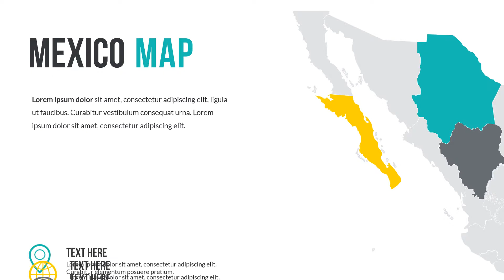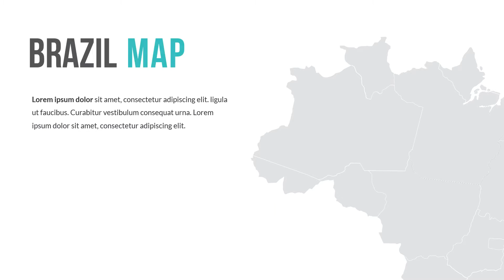Map of USA PowerPoint Presentation: Interactive USA PowerPoint Maps | Explore the United States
In this video, we present an engaging and informative PowerPoint presentation on the map of the USA. Whether you're a student, a teacher, or simply interested in learning about the United States, this presentation is perfect for you.

Our interactive USA PowerPoint maps provide a comprehensive overview of the country, showcasing its diverse regions, landmarks, and key information. With visually appealing graphics and detailed content, you'll gain a deeper understanding of the geography, states, capitals, and major attractions of the USA.

Key Topics Covered:

Overview of the United States geography
State-wise breakdown and capitals
Prominent landmarks and attractions
Major cities and their significance
Cultural and historical insights
Explore the beauty and diversity of the United States through our professionally crafted PowerPoint presentation. Whether you're planning a trip, working on a school project, or simply expanding your knowledge, this video will serve as an excellent resource.